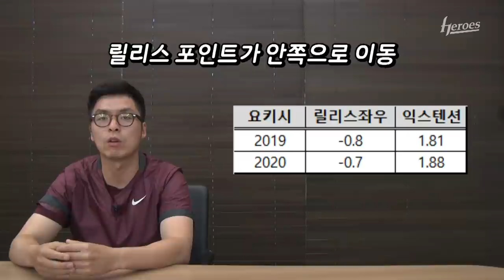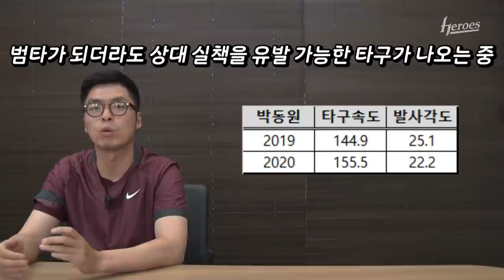전력분석원의 순한맛 리뷰 | 5월 29~31일 KT전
영상을 보기 전 준비물 : 선글라스